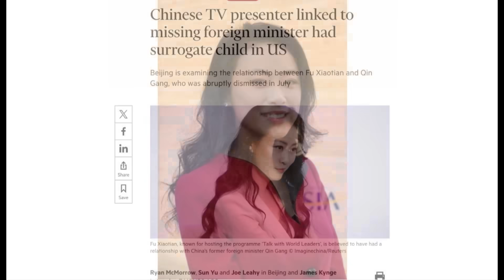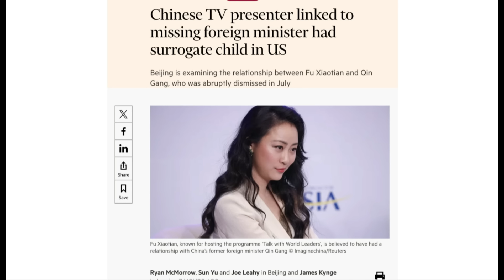秦刚斩断傅晓田念想：我升了别再惦记！金融时报披露秦傅恋爱时间线；由缘生怨傅晓田微博恋爱天书终得解密；“二秦”身世进一步公开｜热点深度（20230927）